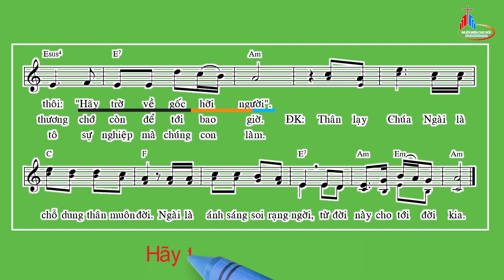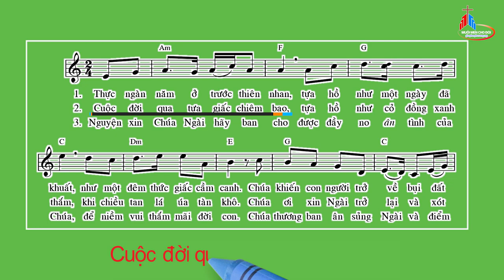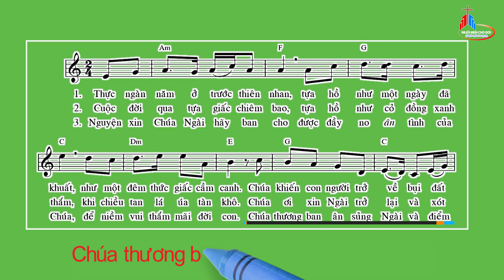Đáp Ca: Chúa Nhật XXIII Thường Niên - Năm C, Thái Nguyên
Tv 89
Thái Nguyên.